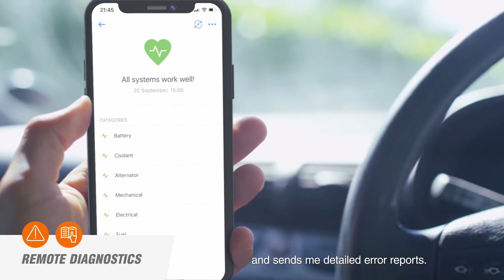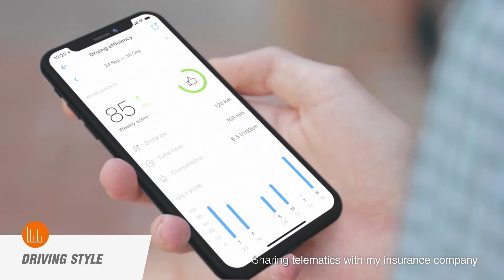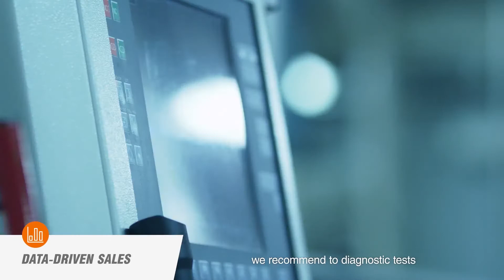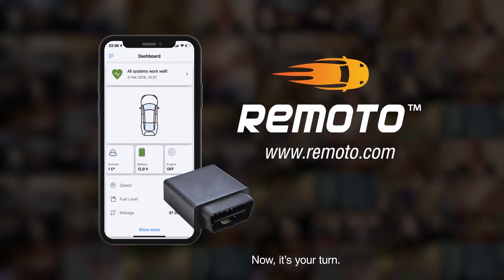Remoto Connected Car - Bright Box | Automotive | Telematics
Learn more about Remoto, AI-First turnkey Connected Car Platform powered by Bright Box (100% owned by Zurich Insurance Group), a global corporation that is specialized in solutions and platforms in the connected car sector. Owning a car now is as comfortable as possible!

Bright Box provides a turn-key connected car platform Remoto that links drivers to their cars, and the vehicles to car manufacturers (OEMs), dealerships and 3rd party service providers. It helps drivers to manage their cars remotely via smartphone and increase the rate of Customer Retention Services for automotive OEMs and for the dealerships.

Remoto is a turnkey Connected Car platform that helps car owners to manage their cars remotely via smartphone (to start the engine, to open/close doors, for car tracking), provides big data for automotive OEMs and insurance companies, and informs them about car malfunctions, mileage, drivers behavior, road accidents, etc.

Remoto has been specially developed and planned for auto dealers, and includes the following functions:

●  Remoto allows dealers to connect to consumers during the whole life cycle of the vehicle, using telematics services and data.

●  The new app lets auto dealers' clients obtain a personal assistant, providing necessary services in real time mode. Using artificial intelligence and machine learning, as announced last year, if a customer has a record of driving aggressively at night it may make sense to offer them new tires optimized for these particular conditions, or 19-inch wheels. If a customer has relocated to the countryside, it might be appropriate to offer them a test-drive of a new, more suitable crossover vehicle. Remoto, just like Remoto AI, can forecast the next visit for a service.

●  And the software also brings all consumer services together: from technical servicing to booking a test drive. The system itself understands the context of the situation the motorist is in. A dealer's client no longer has to search for a particular service: Remoto offers him just what he needs, encouraging him to use the app more frequently.

Remoto comprises a certified OBD dongle to be installed in the vehicle, a web-based control panel, and a custom app for contact with dealers.